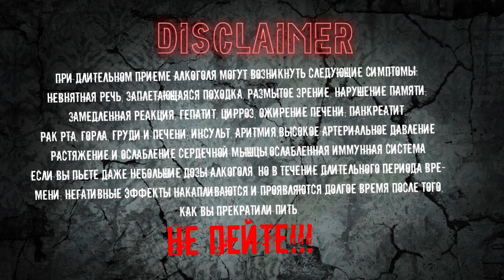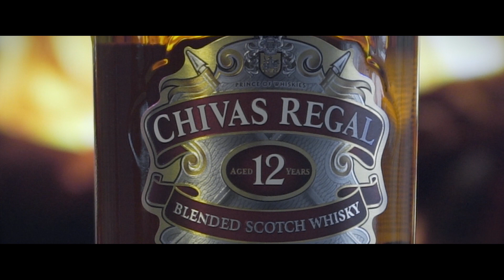Чивас 12 и Хэнки Бэннистер 12 Что лучше? Слепое сравнение!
Продолжаем слепые сравнения ДВЕНАДЦАТИЛЕТНИХ вискарей))) Сегодня у нас Bannister 12 Years Old против Chivas Regal 12 years old, разумеется в слепую)))
Лучший виски...
0:00 - Очём
0:15 - Приветствие и представление
1:45 - Критерии и внешний вид
5:20 - Аромат
9:50 - Рейтинг ароматов
11:00 - Вкус
18:35 - Общий рейтинг
21:00 - Итог и послесловие

В середине XIX века в городе Абердин братья Джеймс и Джон Чивас начали экспериментировать с разными сортами выдержанных виски в подвале своего магазина. Это новаторское решение вскоре навсегда изменит историю Chivas Brothers.
Путь, на который в свое время вступили братья, не конечного пункта. Сегодня мы продолжаем следовать этому пути.
Начало было скромным, но мир был полон возможностей и амбиций.
Братья Джеймс и Джон Чивас выросли на отдаленной шотландской ферме. Они очень хорошо осознавали, что мир вокруг них быстро меняется и не ограничивается идиллическими пейзажами родного дома. Он стал слишком мал и не мог уместить их растущее стремление стать частью этих перемен.
Спустя три дня пешего пути братья оказались в Абердине, городе, полностью подходящем для их амбиций.
Джеймс устроился на работу в крупный магазин деликатесов и довольно быстро был очарован новым миром ароматов и утонченных вкусов. Для Джеймса не было ничего невыполнимого и очень скоро он завоевал репутацию профессионала, способного найти все, что угодно.
Если товар не был закуплен, его находили. Если его невозможно было найти, его создавали.
Вскоре Джон присоединился к фирме и начало компании Chivas Brothers было положено.
 Заказы на доставку продуктов приходят из разных концов мира. В 1843 году Джеймс Чивас получает свое первое Королевское разрешение на поставку продуктов в загородную резиденцию Королевы Виктории Балморал.
Перенесемся в 1909 год. Тогда мастера купажа Чарльз Говард и Александр Смит создали купаж 25-летней выдержки, которому суждено было стать первым в мире премиальным купажированным виски.
Cмелый и невероятно мягкий вкус нового виски отдает дань уважения наследию Chivas Brothers.
Chivas Regal ворвался на мировую сцену, очаровав по пути весь Нью-Йорк.

Для выпуска эксклюзивного спиртного предприниматели Бомонт Хэнки и Хью Баннистер в 1757 году основали фирму «Wines and Spirits Company» в лондонском Вест-Энде. Партнеры поставили себе цель предложить британской аристократии алкогольные напитки, способные удовлетворить самый взыскательный вкус. В поисках ингредиентов они отправились в Шотландию, где отобрали лучшие образцы спиртов для создания купажа. В результате родился виски с двойным именем и характером, позаимствовавший лучшие качества у обоих создателей. От очаровательного светского льва Бомонта напитку достались яркость и утонченная харизма. Расчетливый делец Хью подарил бленду мощь и элегантность. В 1785 году предприятие переехало из фешенебельного Вест-Энда в Сити. Новые погреба разместились в знаменитом здании Adelphi Terrace неоклассического стиля, спроектированном братьями Адамс. В последующие годы фирме пришлось еще не единожды сменить адрес. Дела шли хорошо, и к началу XX века бренд «Hankey Bannister» достиг пика популярности. В 1901 году напиток был одобрен Георгом V: компания получила первый заказ на поставки к королевскому столу и стала активно поглощать конкурентов. В 1922 году фирма объединилась с «Saccone & Speed» под названием «Hankey Bannister & Co» и вскоре получила очередной Королевский Ордер (уже от Георга VI), подтвердив репутацию поставщика элитного спиртного. С 1988 года бренд перешел в собственность алкогольной компании «Inver House Distillers». Производство скотча сосредоточилось в Северном Ланаркшире. В последние годы виски престижной марки неоднократно удостаивались высших наград на международных конкурсах «World Whisky Awards» и «IWSC». Особенности изготовления Совершенный вкус «Hankey Bannister» является результатом тщательного отбора компонентов и соблюдения оригинальной рецептуры, берущей начало в 18 веке: Скотч делают из лучших шотландских дистиллятов, включающих сингл молты старых заводов Хайленда («Pulteney», «Balblair», «AnCnoc», «Speyburn», «Balmenach») и нежные зерновые спирты Лоуленда. Солодовый ячмень для «Hankey Bannister Original» сушат на воздухе без использования торфяного дыма, что позволяет выразить самые тонкие оттенки вкуса и обеспечивает напитку гладкость. Довершает процесс выдержка в дубе и «женитьба» спиртов.